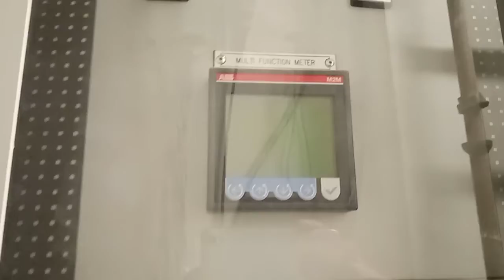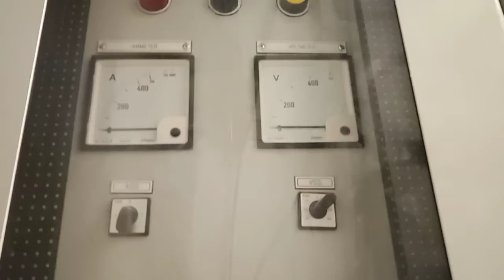Inspection for the MCC -CHWP in pump room at Basement 1